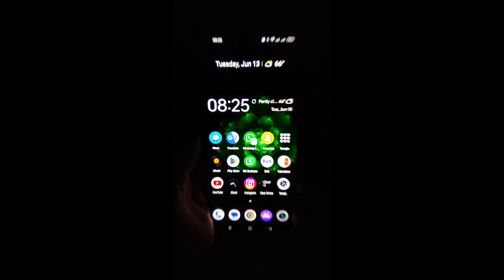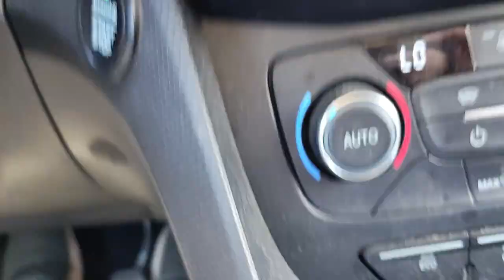My 1st Vlog in Portugal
Funny videos Daily with some excited video weekly 😍